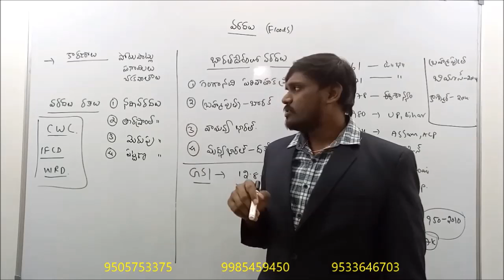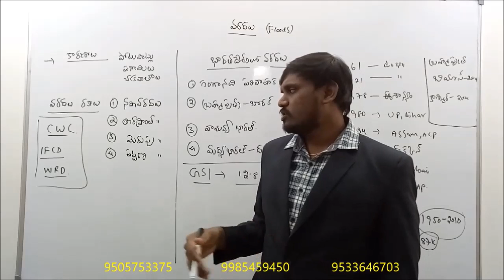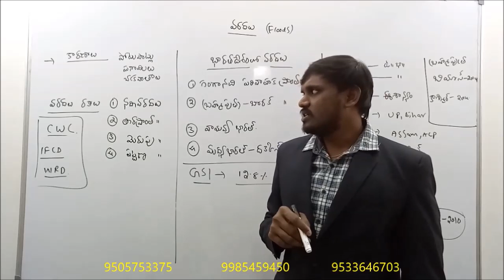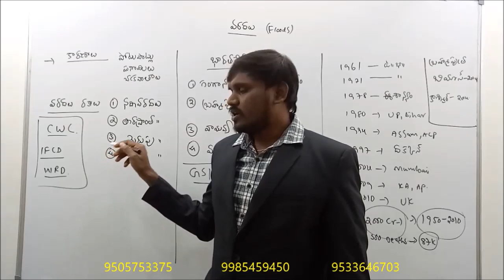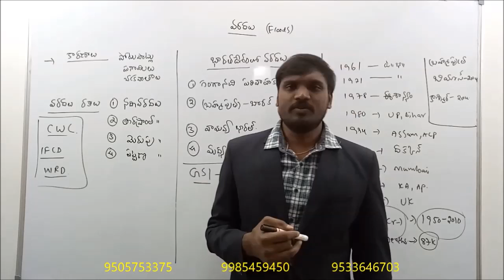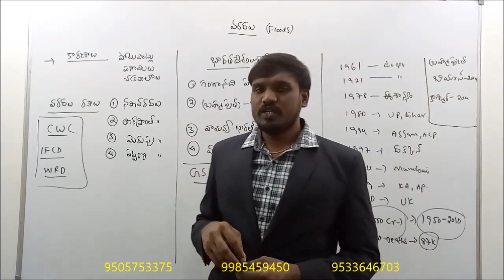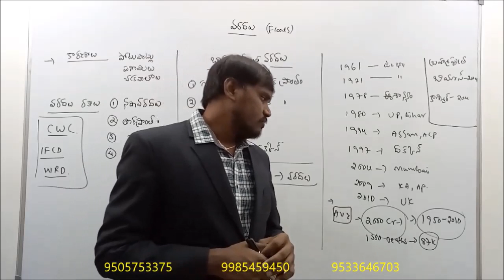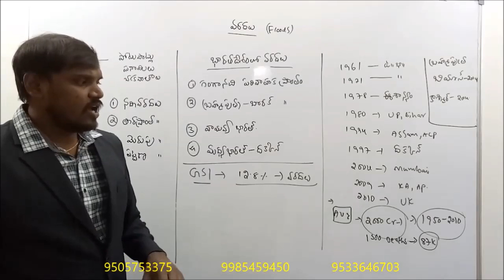DISASTER MANAGEMENT CLASS 6(FLOODS -వరదలు )